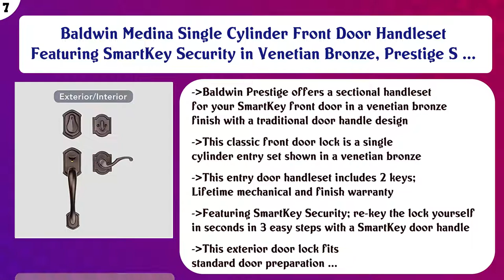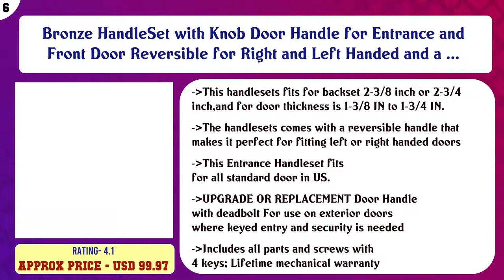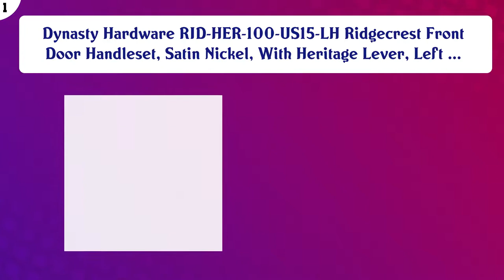Top 10 Exterior Door Handles to buy in USA 2021 | Price & Review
Top 10 Exterior Door Handles to buy in USA

 Find the links below to buy these products:

 List of top Exterior Door Handles:

Schlage BE479CAM619 Sense Smart Deadbolt w/ Georgian Interior Knob, Satin Nickel

 AmazonBasics Exterior Door Lever With Lock, Wave, Oil Rubbed Bronze

 Nostalgic Warehouse 756036 Plate S Grip Crystal Victorian Knob Entry Set, 2.375" Backset, Antique Brass

 Baldwin Medina Single Cylinder Front Door Handleset Featuring SmartKey Security in Venetian Bronze, Prestige S ...

 Bronze HandleSet with Knob Door Handle for Entrance and Front Door Reversible for Right and Left Handed and a ...

 Kwikset Tavaris Single Cylinder Handleset w/Vedani Lever featuring SmartKey in Satin Chrome

 24 Inch Square Rectangle Flat Shape Bar Stainless Steel Modern Contemporary Entry Door Handle Bar Pull Shower ...

 Baldwin Spyglass Single Cylinder Front Door Handleset Featuring SmartKey Security in Satin Nickel, Prestige Se ...

 Kwikset Tustin Keyed Entry Lever and Single Cylinder Deadbolt Combo Pack with Microban Antimicrobial Protectio ...

 Dynasty Hardware RID-HER-100-US15-LH Ridgecrest Front Door Handleset, Satin Nickel, With Heritage Lever, Left ...

 Content of this Video:

10 best products to buy Exterior Door Handles USA

 Top rated Exterior Door Handles in USA